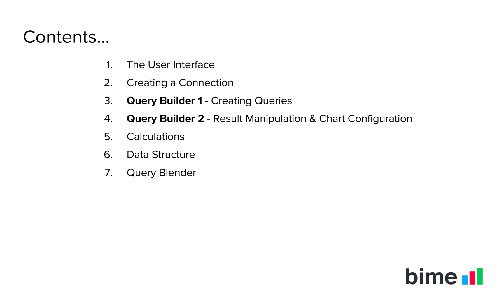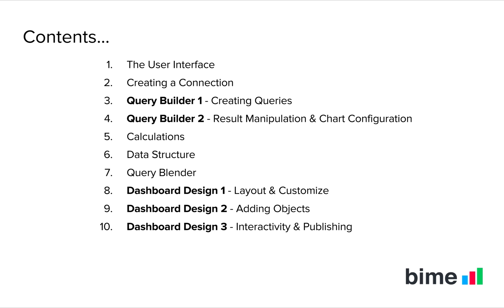Learning BIME V6 - Step 1: Introduction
Discover what you can learn by using our new cloud BI platform - BIME V6 - from mastering the new refined UI to building advanced queries without a single line of code and up to designing and publishing interactive dashboards.